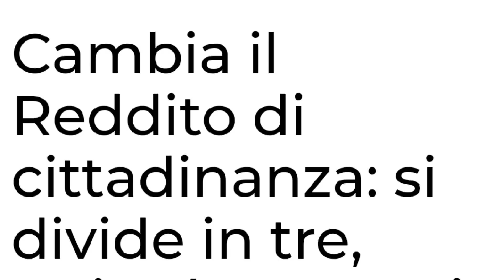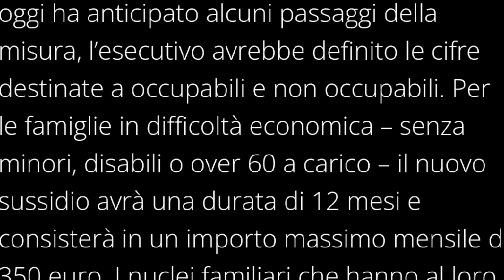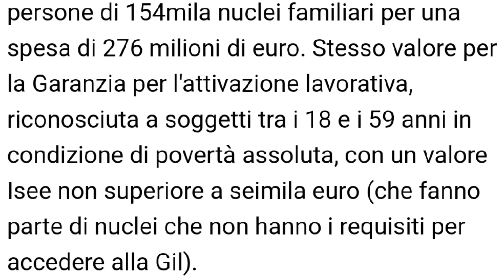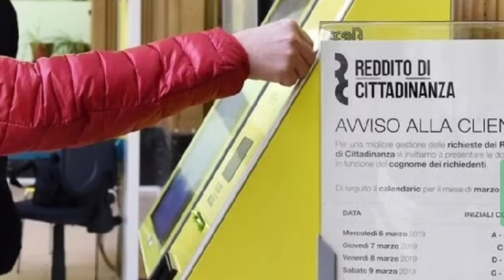780€ 500€ 350€ ➡ GIL Garanzia per l’Inclusione è il NUOVO Reddito di cittadinanza | le 3 Novità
Novità. Garanzia per l'inclusione, ecco come cambierà il reddito di cittadinanza : REQUISITI IMPORTI DURATA

BENE AMICI, MICA TANTO….A DIRE IL VERO
SCORDIAMOCI MIA PER CON LA BOZZA DEL PROSSIMO DECRETO LAVORO VISIONATA DA SOLE24 ORE E MESSAGGERO ABBIAMO IL VERO SOSTITUTO O MEGLIO I SOSTITUTI DI RDC

INSOMMA PARE CHE Il nuovo Reddito di Cittadinanza si chiamerà Garanzia per l'Inclusione, GIL

MA NON BASTA sarà affiancato APPUNTO DA ALTRI da altri 2 STRUMENTI DI POLITICA ATTIVA
la Prestazione di accompagnamento al lavoro
e la Garanzia per l'attivazione lavorativa

GIUSTO PER SEMPLIFICARE LE COSE….ORA VI DICO I DETTAGLI PRIMA LIKE ISCRIZIONE E INIZIAMO IO SONO MR LUL

CAPITOLI

00:00 Garanzia per l’inclusione ECCO cosa prevede il sussidio che sostituirà il Reddito di cittadinanza: agli occupabili fino a 350 euro al mese
00:20 Il Reddito di cittadinanza si divide in tre, arriva la Garanzia per l'inclusione
00:43 DECRETO LAVORO CALDERONE RIVOLUZIONE IL REDDITO DI CITTADINANZA E INTRODUCE GIL GARANZIA PER L’INCLUSIONE 780€ MENSILI
01:11 IL NUOVO RDC SI CHIAMERA GIL GARANZIA PER L’INCLUSIONE : A CHI SPETTA ?
01:23 A CHI SPETTA QUANDO ARRIVA E COME SI RICHIEDE GIL GARANZIA PER L’INCLUSIONE
01:33 GIL CONTRIBUTO AFFITTO 280 EURO
01:43 GIL REQUISITI ISEE E PATRIMONIO, QUANTO SARà LA RICARICA MENSILE ? IMPORTO 500€ PIù 280€
01:53 E PER GLI OCCUPABILI ? 350€ AL MESE CON PAL PRESTAZIONE ACCOMPAGNAMENTO AL LAVORO
02:14 GARANZIA ATTIVAZIONE LAVORATIVA : 350€ AL MESE PER I POVERI ASSOLUTI
02:37 SANZIONI PER PERCEZIONE INDEBITA GIL GARANZIA PER L’INCLUSIONE : 6 ANNI DI CARCERE
03:05 SONDAGGIO

notizie sul reddito di cittadinanza ultima ora
misura di inclusione attiva
GIL garanzia per l’inclusione
reddito di cittadinanza 2023 cosa cambia con gil garanzia per l’inclusione
toglieranno il rdc
garanzia per l’inclusione 500e mese
a chi spetta la GIL garanzia per l'inclusione Meloni